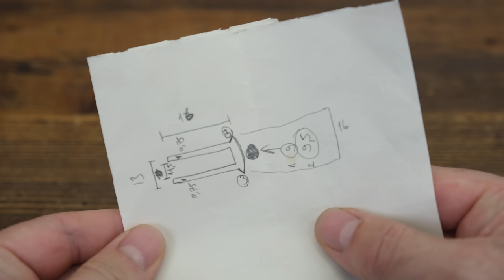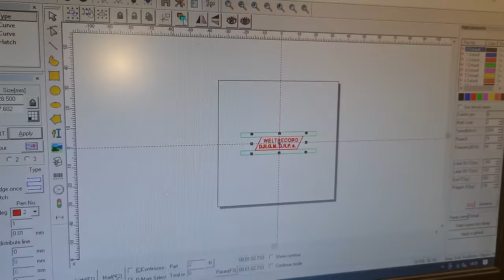1890s Weltrecord Ratchet Screwdriver Restoration - Restoration Videos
1890s Weltrecord Ratchet Screwdriver Restoration - Restoration Videos.
Hello everybody, I promised you the new video last week and now I am keeping my promise. Actually I needed to have a break for some time and I am sorry for that. I think I can upload videos more frequently now. We can say that, -even though it isn’t the main reason- I went through a lack of motivation lately. So if you could subscribe to my channel and like the video if you liked watching it, maybe comment or even share my videos that would (maybe indirectly) boost my motivation.
I have prepared you a video of a German Ratchet Screwdriver which I think it was produced in the 1890’s. It was pretty rusty but wasn’t missing any pieces, which I like. But nonetheless sometimes I need to make new parts for the projects-items and in this one I had to make 2 new parts for this piece. I love seeing the oak handle getting painted with the dark walnut color and the metal parts getting polished with scotch. I think that you will like how these two things fit together and appear together. If you are ready for a fun 25 minutes, let’s get right into the video. Have fun watching it and I already thank every one of you for watching the video.

Meine Mechaniker.